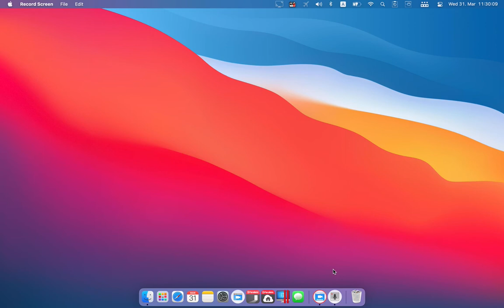Parallels Toolbox for Mac - Record Audio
The tool Record Audio is one of the 40+ tools that are included in Parallels Toolbox for Mac. ► Try it for free

With Record Audio, use your computer’s built-in microphone and record audio with a single click. You can record from an external microphone if it’s selected as the input source in System Preferences › Sound.